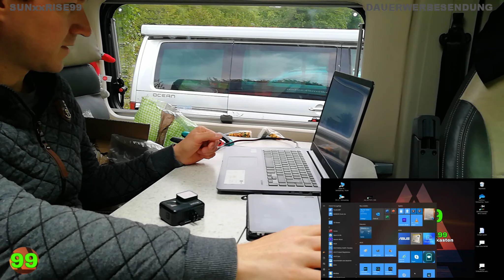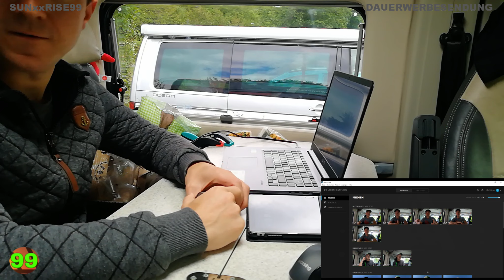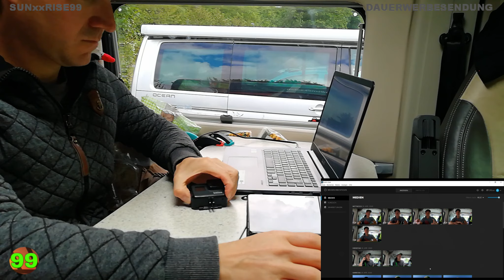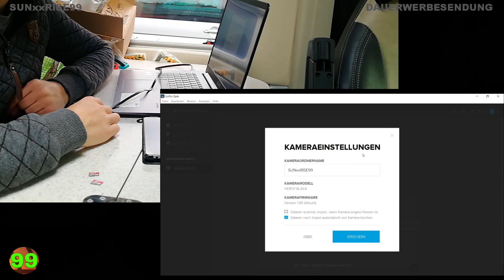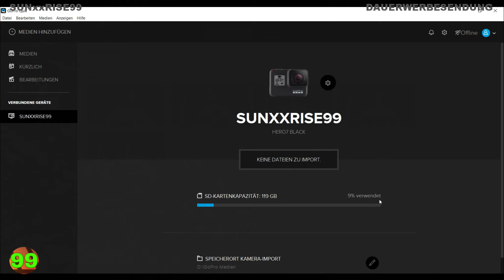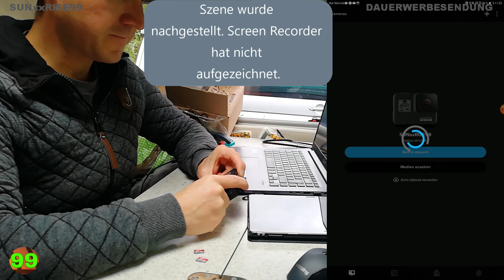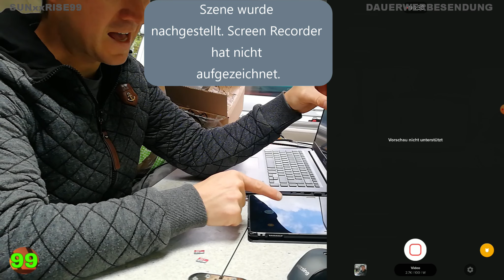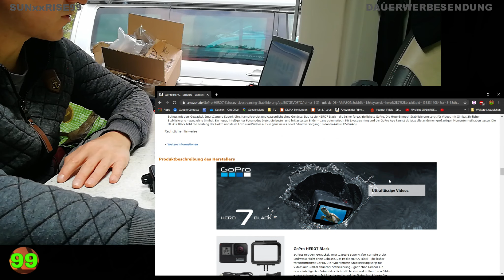#148 GoPro Hero 7 Black/Schwarz Fazit, ein Jahr Dauertest, App, defekt, Reparatur,Probleme,Actioncam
Folge#148 GoPro Hero 7 Black/Schwarz Fazit, ein Jahr Dauertest, App, defekt, Reparatur,Probleme,Actioncam 05/2020

GoPro HERO7 Schwarz - wasserdichte digitale Actionkamera mit Touchscreen, 4K-HD-Videos, 12-MP-Fotos, Livestreaming, Stabilisierung

Zubehör Folie

Zubehör Kamera